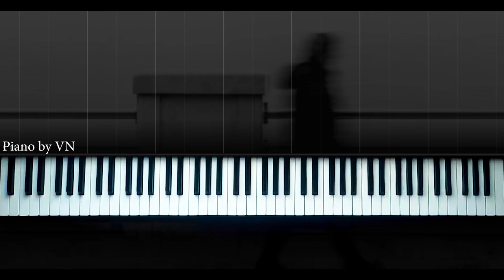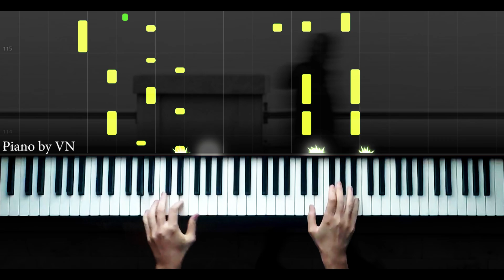" Yada sal məni " - Piano by VN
Mübariz Tağıyev - " Yada sal məni "
Musiqi - Eldar Mansurov
Söz — Piruz Dilənçi